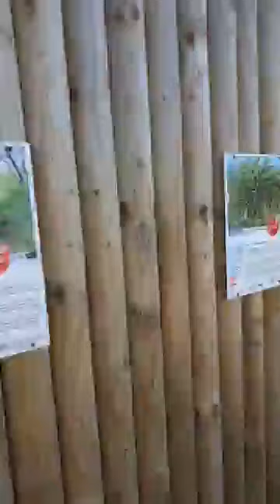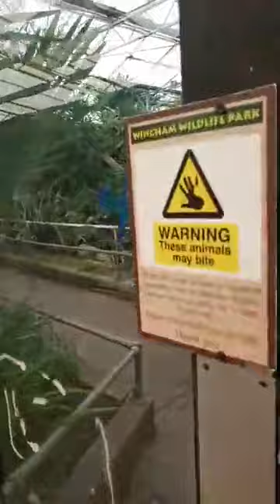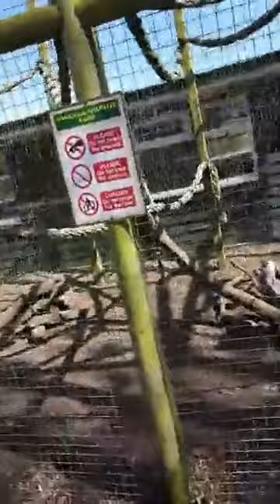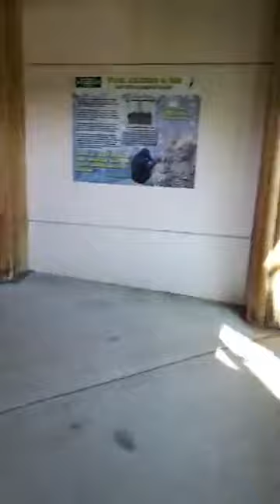Park Tour With Markus During COVID-19 Park Closure 07-04-2020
Join me today for one of our park tours. It a been a few days since we did a full tour so let's see if we can get around most of the outside areas of the park!